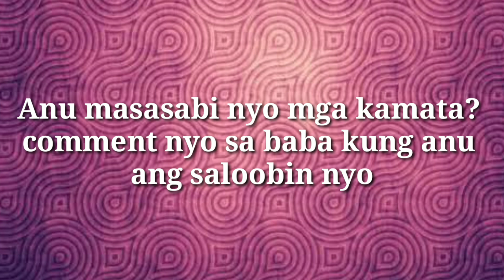VIRAL PHOTO OF JOHN LLYOD CRUZ SA SABUNGAN!!!